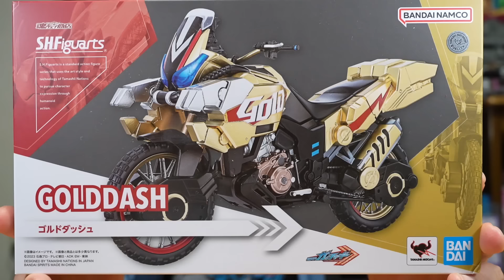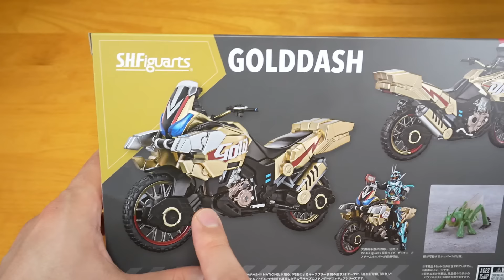【S.H.Figuarts】アームが可動！ガッチャードを乗せるだけじゃなくてケミー単体としても楽しめる！「ゴルドダッシュ」を開封！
ガッチャードのバイク兼ケミーの「S.H.Figuarts ゴルドダッシュ」の紹介です！！

使用音源